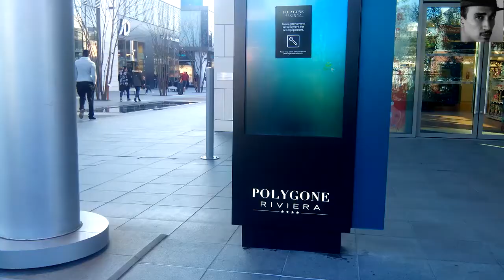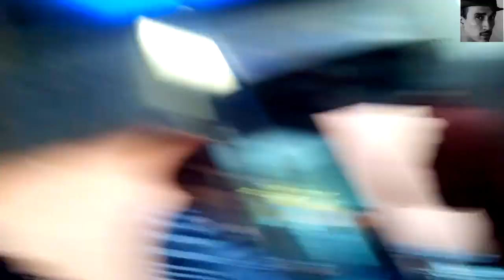VLOG à CANNES # France # Yassine Hadj Henni